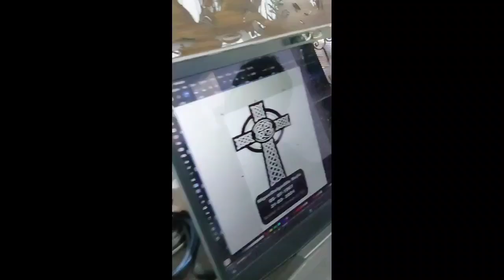La mecánica (Herreria)